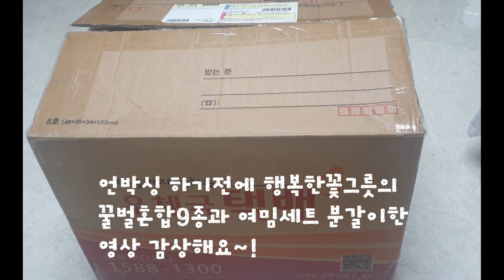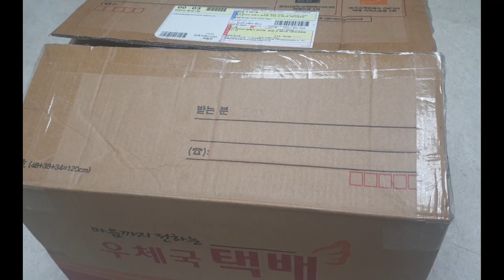가성비 착하고 디자인대박 감성색감 행복한꽃그릇 소나기진녹10종세트 언박싱Succulents pots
Track  5월의 정원 - httpsyoutu.beQ6yVJaEBd6M